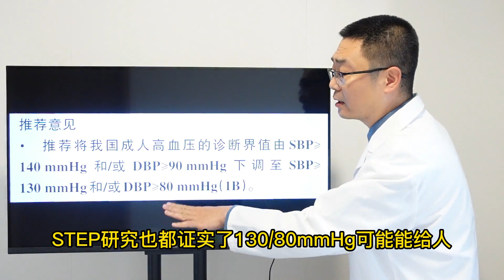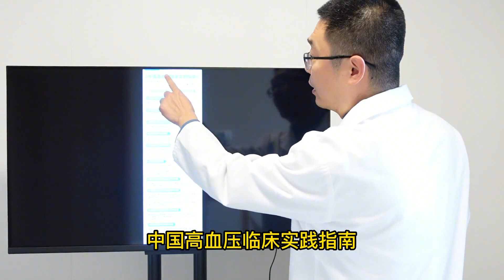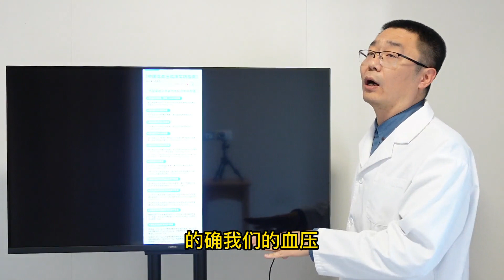大新闻！130/80，高血压诊断新标准来了，医生全程解读